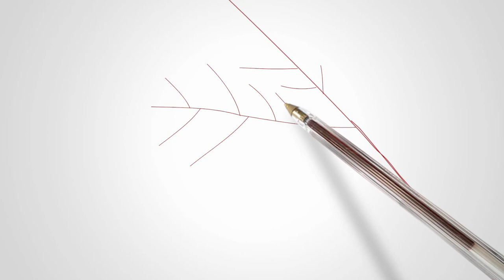How to draw an autumn leaf